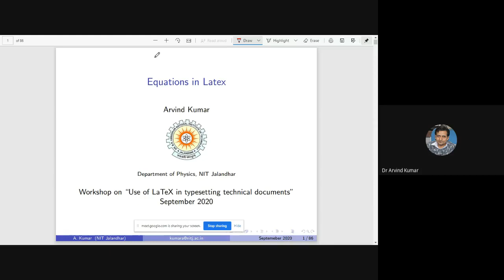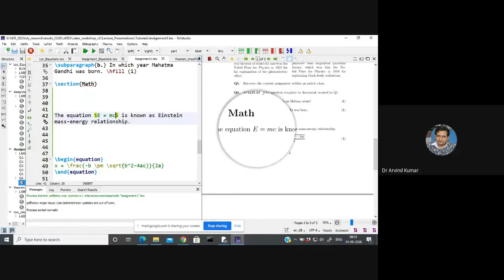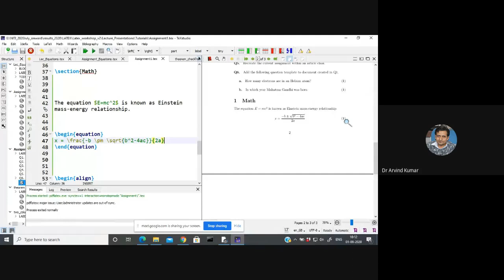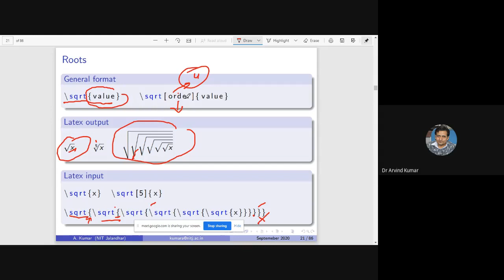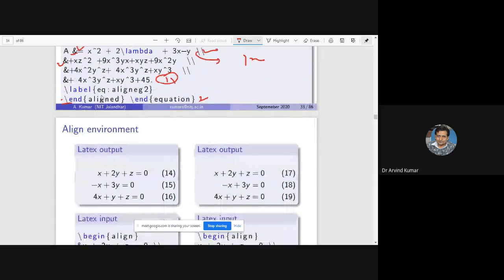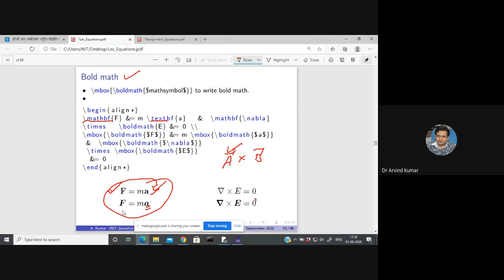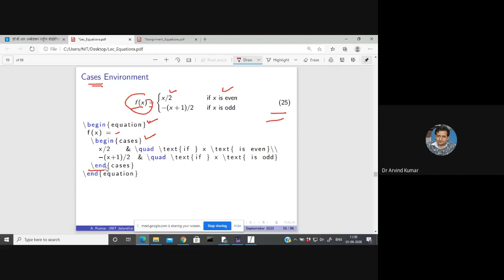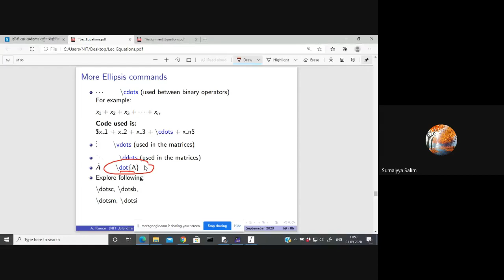Writing Equations in LaTeX by Dr. Arvind Kumar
Lecture on Writing Equations in LaTeX by Dr. Arvind Kumar